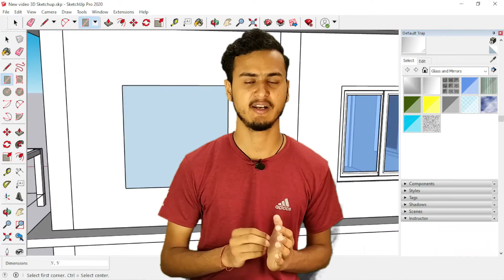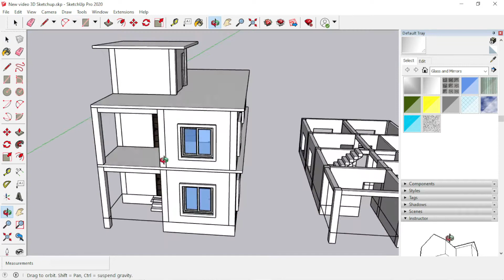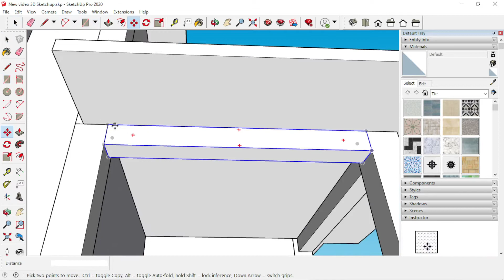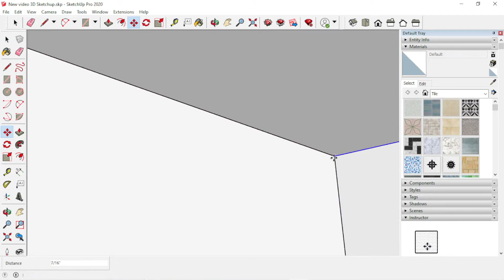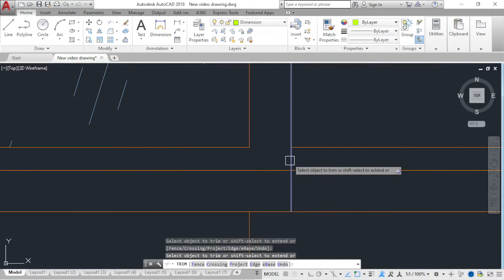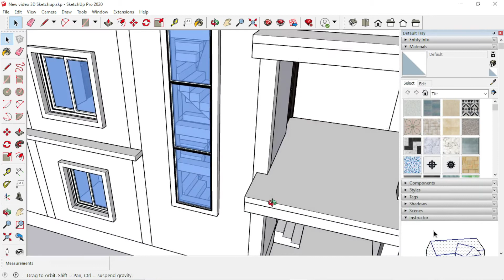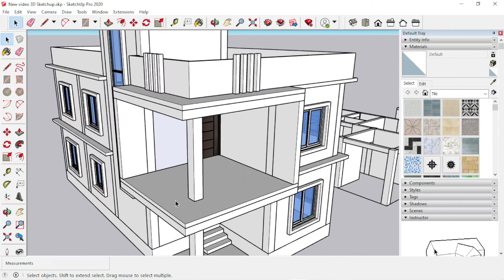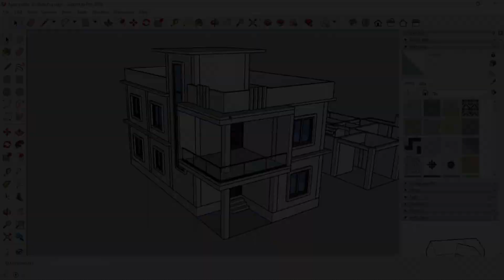Complete 3D Modelling of House in SketchUp | Sketchup Tutorials in Nepali | Part-5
Friends! In this video, we are going to make final 3D model house in SketchUp. This video is very helpful for beginner's those who just have started to learn SketchUp. I have described all the things during the modelling of this house in this video.
As I promised to make video about 3d modelling of complete house in SketchUp during the videos of building series. This is the 5th Part of Sketchup Tutorials and 19th part of Building Drawing series. I will also upload the next Part of this video very soon. I have already uploaded all the architectural drawing of building drawing series. If you have not watch it yet. you can watch the all the videos of building drawing series through the given

Time Stamps:-

0:00 - Intro
0:40 - 3D Modelling of Building
14:01 - Modifying our 2d Plan in AutoCAD
17:20 -  Making Parapet Wall in 3D Model
25:19 -  Adding Glass Railing in Balcony
29:14 - Outro